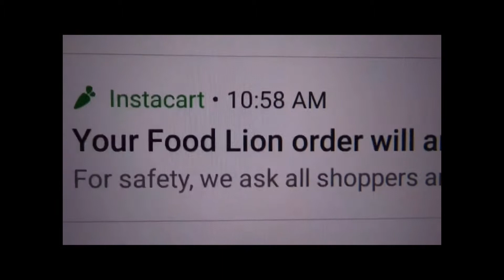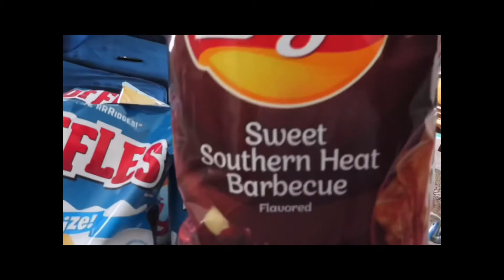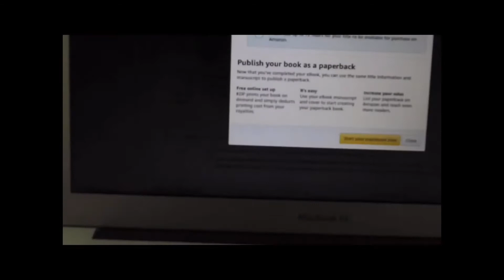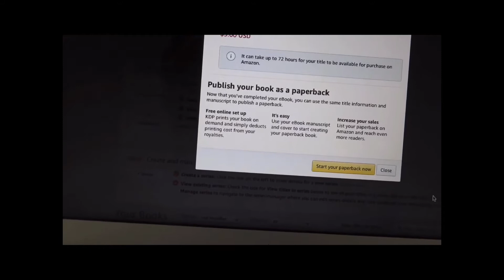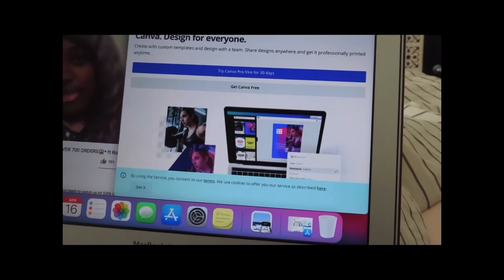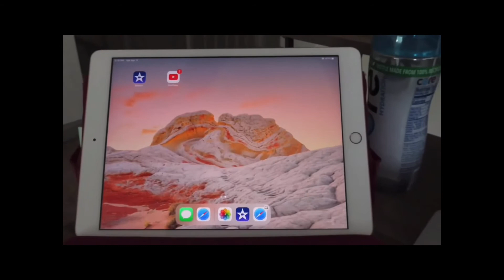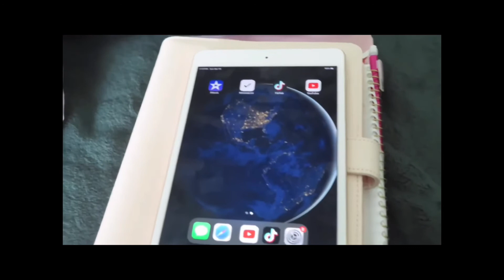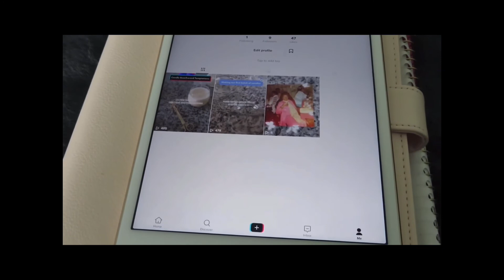BUSINESS START UP VLOG| THROWBACK LEARNING THE ROPES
throwbackthursday! Here’s a throwback vlog from when I started up my business! I’m redoing the entire process now! Let me know if you’d guys like to see an update on taking my time and really learning the ropes of developing a successful and substantial business! I still have a log way to go before launching! But I am taking my time! And that’s the best way to do it!